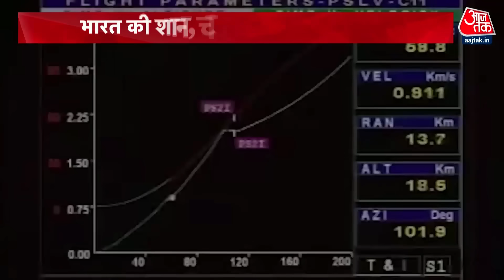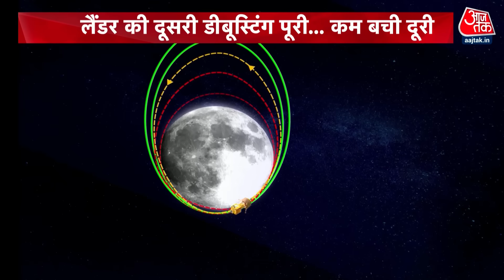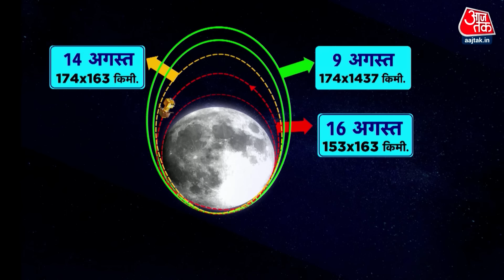Chandrayaan-3 Landing Updates: 23 अगस्त को चंद्रयान-3 रचेगा इतिहास, होगा सबसे बड़ा कारनामा | AajTak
भारत का मिशन मून 15 बरस का हो चुका है। चंद्रयान की पहली उड़ान से लेकर अब तीसरी उड़ान के सफर तक का पड़ाव पूरा होने जा रहा है। इससे काफी उम्मीद लगाई जा रही है। वैज्ञानिकों ने चंद्रयान 3 को कई खूबियों वाला बनाया है ताकि पिछली बार की चूक को दूर किया जाए और लक्ष्य को अचूक बनाया जा सके।

Courtesy: ISRO